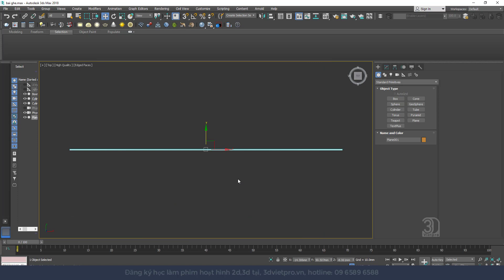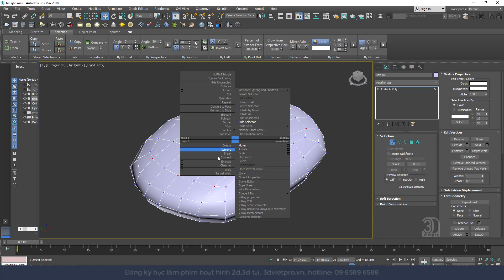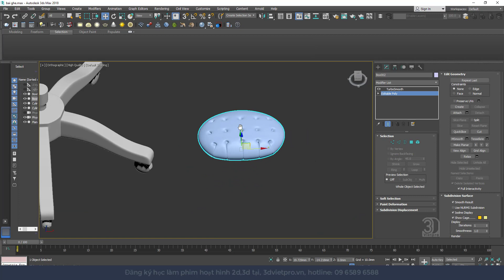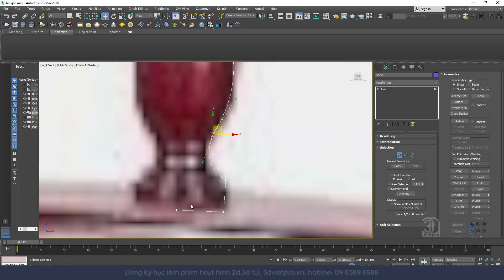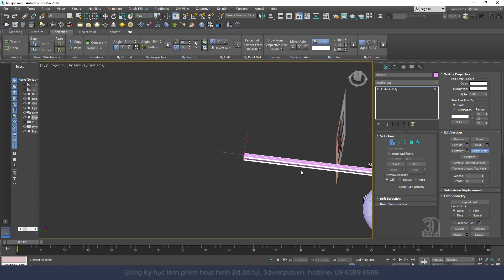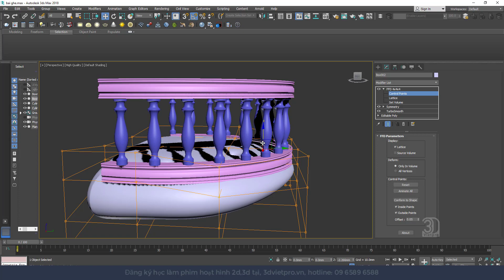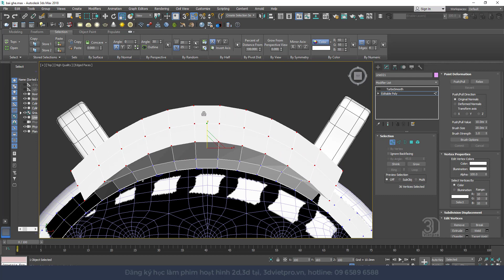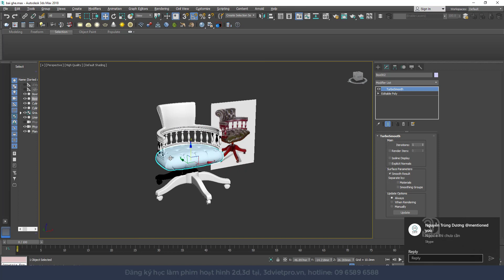Hướng dẫn dựng ghế bài 2, 3dsmax